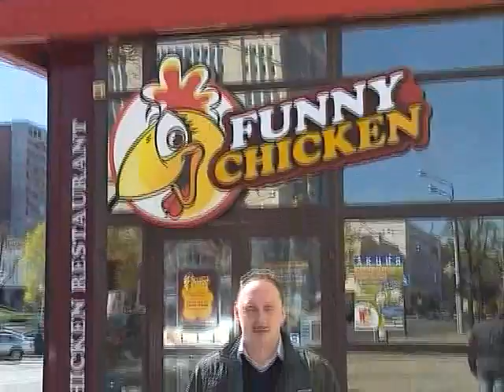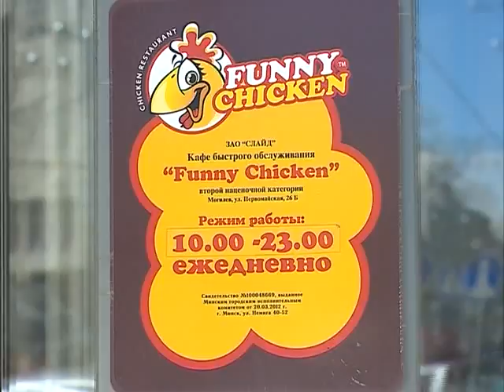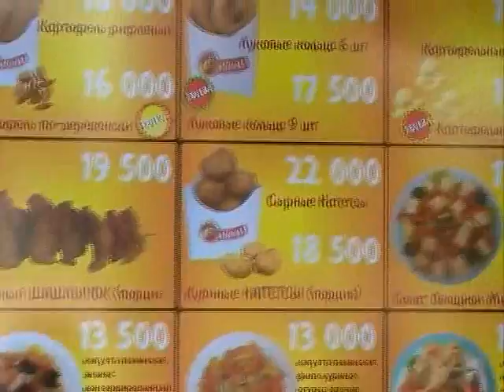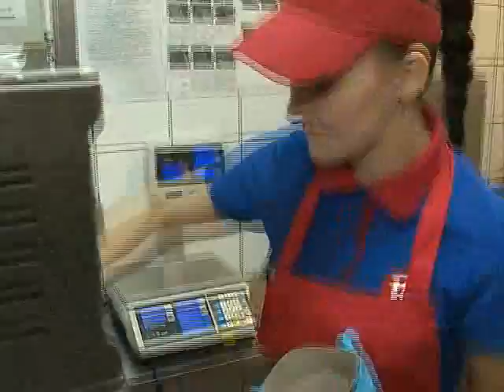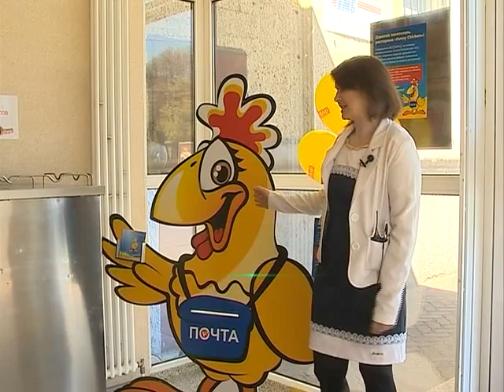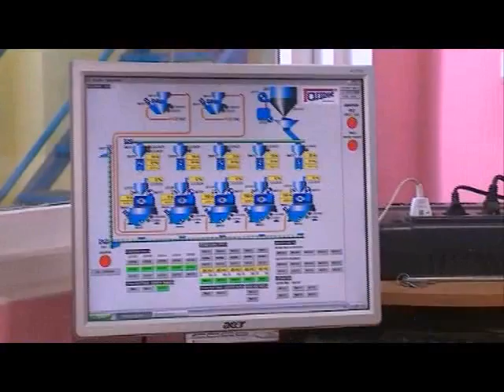Знай наше (20.06.14) © ТРК "МОГИЛЕВ"